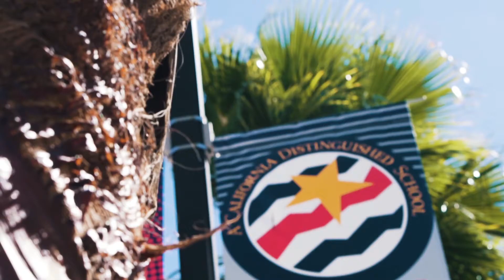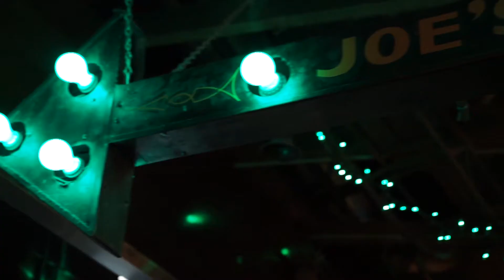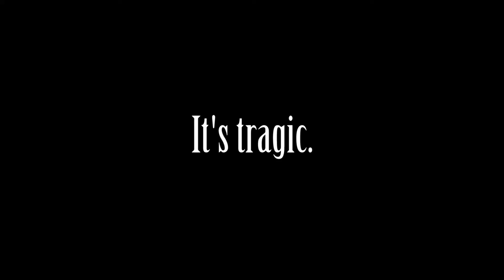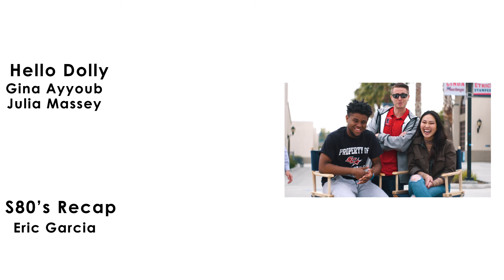Mustang Mix Ep.11 [Season 7]